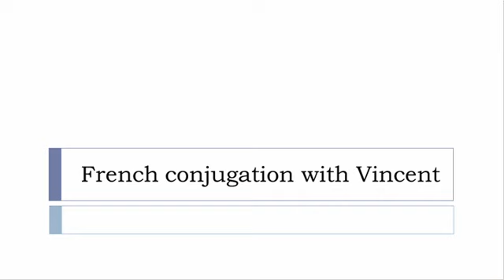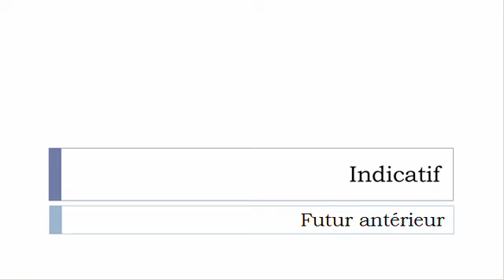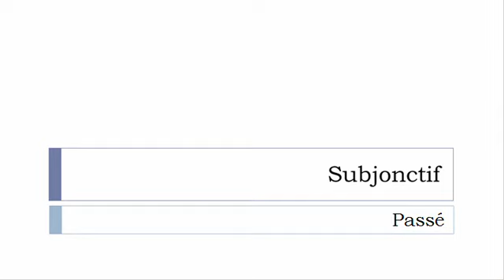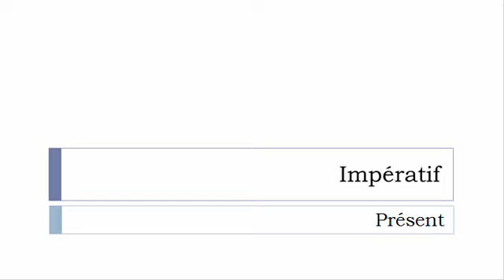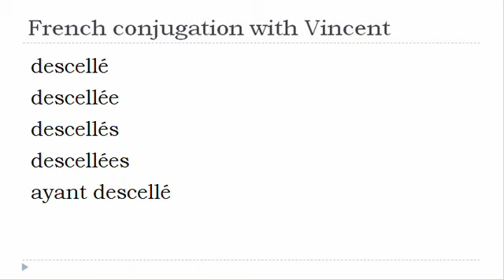French verb = All tenses # Desceller